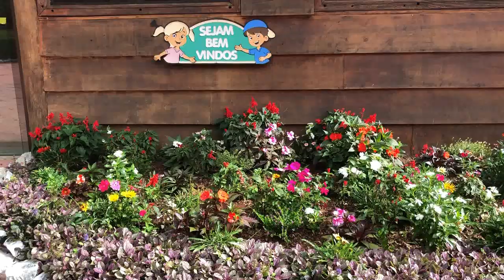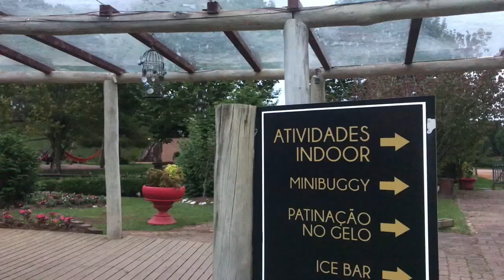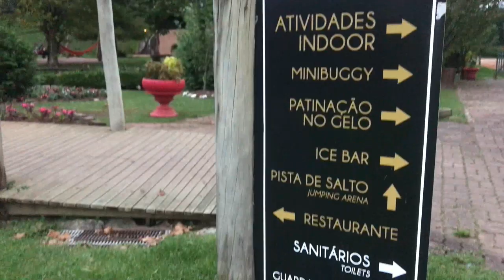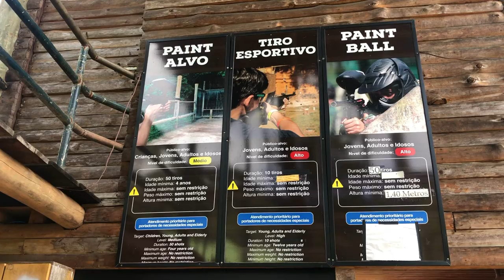Um Dia Inesquecível! | Tarundu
Hey, Censuradas! Acompanhem a gente durante este dia inesquecível no Tarundu, a melhor atração de Campos do Jordão, SP! Vivemos muitas aventuras nas mais de 35 atrações de lazer em contato com a natureza! Uau! Aperte o play e confira TUDO!

Apoie meu trabalho:
Bradesco